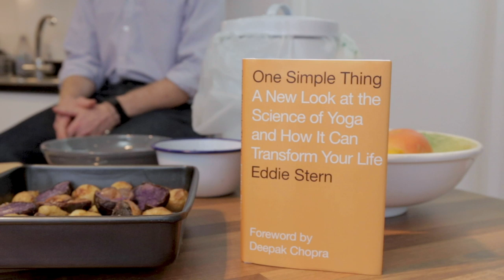Cooking Eddie Stern A Yogi Bowl (Hold the Mushrooms)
Listen to the Full Podcast

Eddie Stern is a yoga teacher, author, and lecturer from New York City. He is known for his multi-disciplinary approach to furthering education and access to yoga, as well as his teaching expertise in Ashtanga Yoga. His bestselling first solo book, One Simple Thing: A New Look at the Science of Yoga, examines in clear and simple language the underlying neurophysiological mechanisms that make yoga an effective practice. He is the co-creator of The Breathing App, which guides the user in a paced breathing exercise that balances the nervous system, helping to improve sleep, and reduce stress and anxiety.

Video Credits:

Shot & Edited by Dustin Curtis Murphy | @dcmfilmmaker

Clips:
This Killer Fungus Turns Flies into Zombies | Deep Look
Talking Mushrooms on the highway | Charles Cullen
The Shit Talking Mushroom | Karl P. Horse